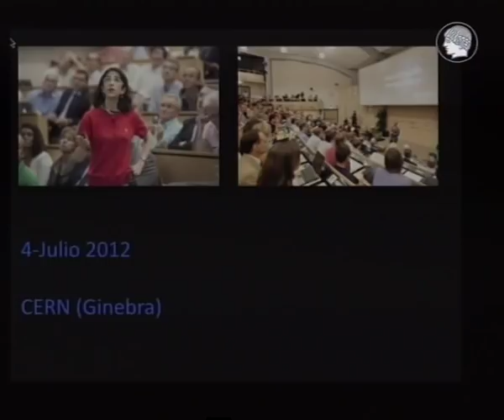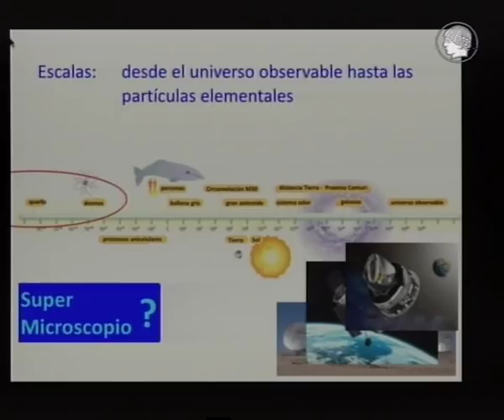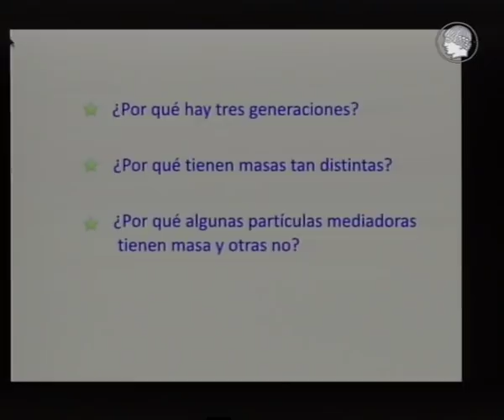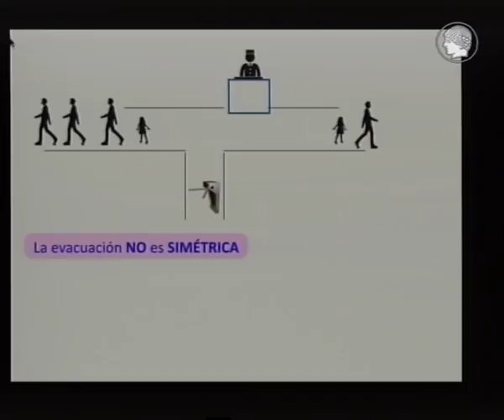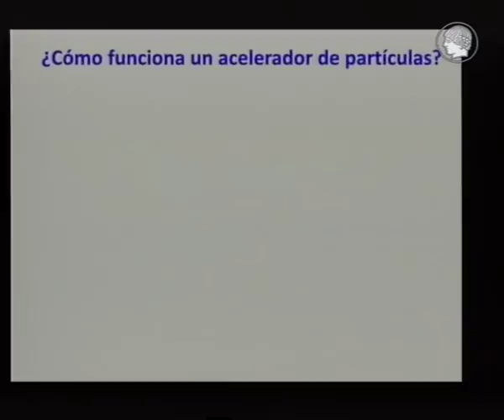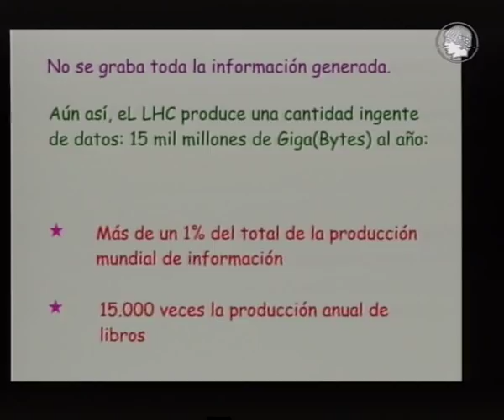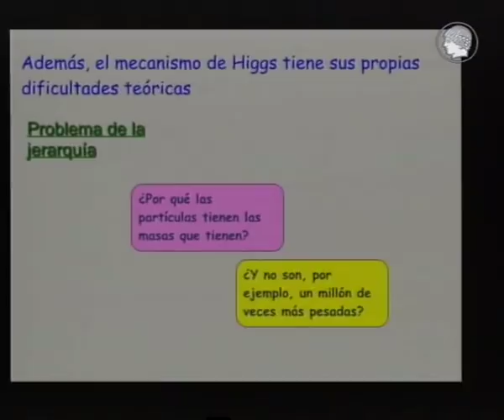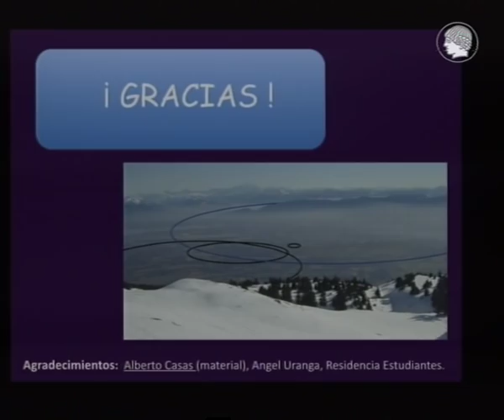¿Y después del Higgs qué? (Jesús Moreno)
Conferencia de divulgación científica de Jesús Moreno, del Instituto de Física Teórica UAM-CSIC, en el ciclo de conferencias "Los retos de la Física Fundamental", en la Residencia de Estudiantes, Madrid, en Noviembre 2014.